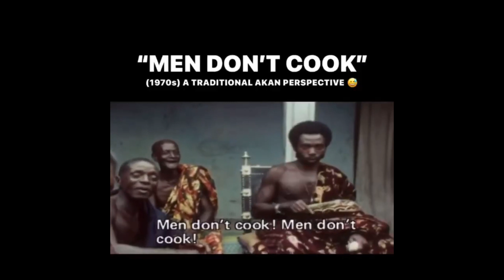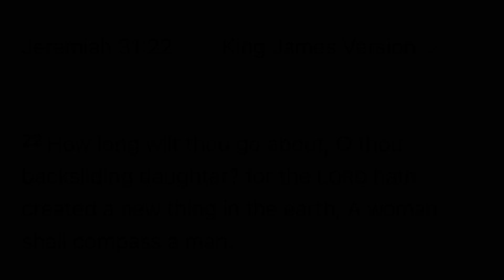Submitting To Your Husband | 1960s➡️1970s➡️2023